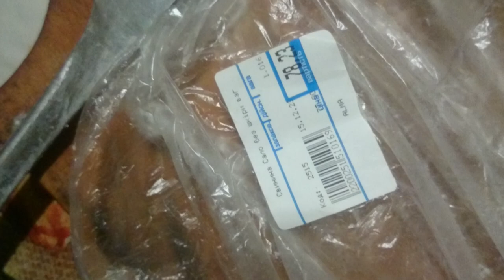Свиной смалец и шкварки (очень просто и дешево). 🐖1L 1085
Свиной смалец и шкварки (очень просто и дешево). 🐖